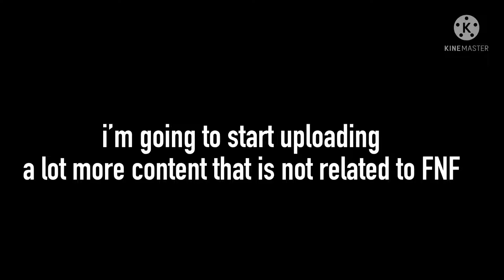a VERY short announcement.